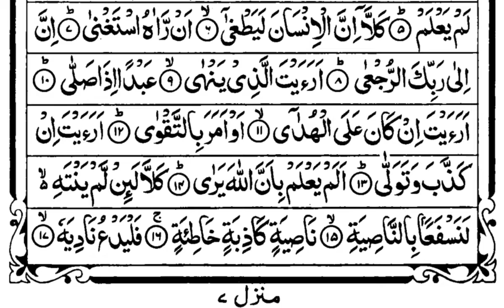surah e alaq ma tajweed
ayat no 11 se ayat no 14 tak

ustad Hafiz Irshad Ahmad mazahiri